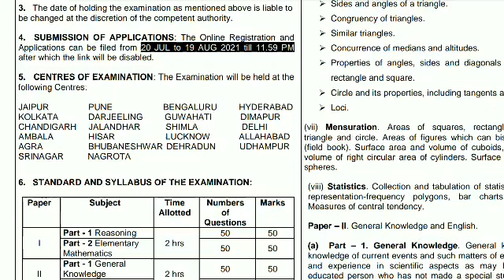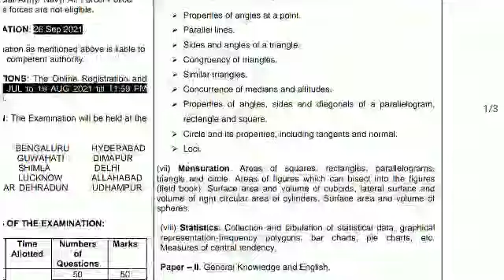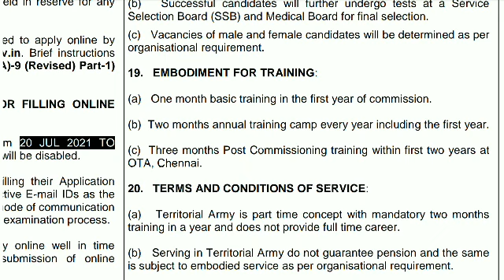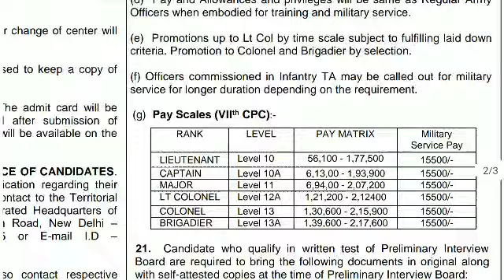TERRITORIAL ARMY ADMIT CARD DOWNLOAD INDIAN TERRITORIAL ARMY ADMIT CARD RELEASED 2021